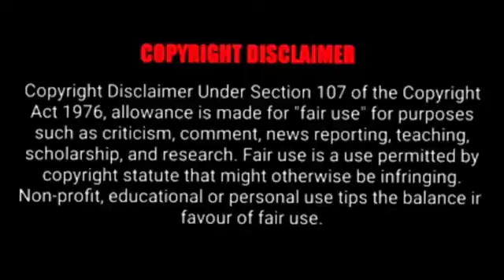actress settaigal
thung life vedios